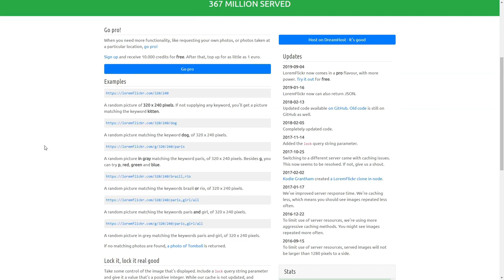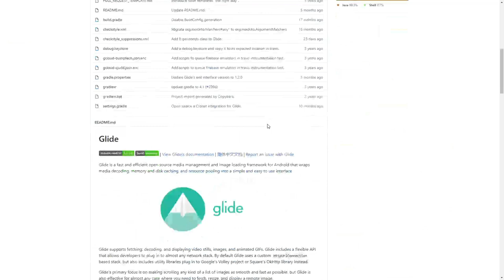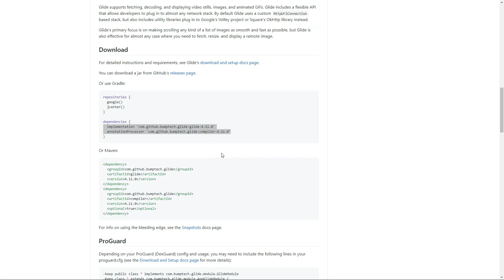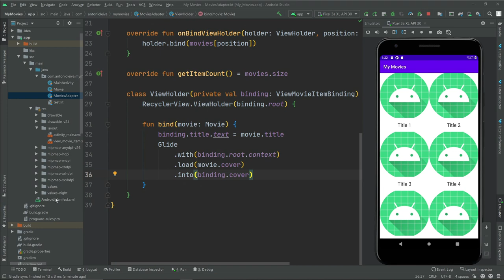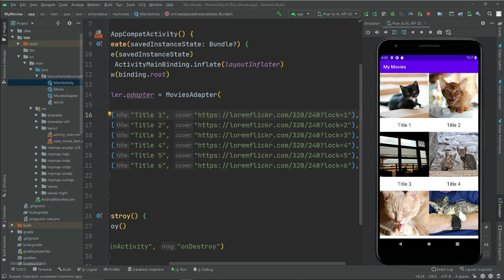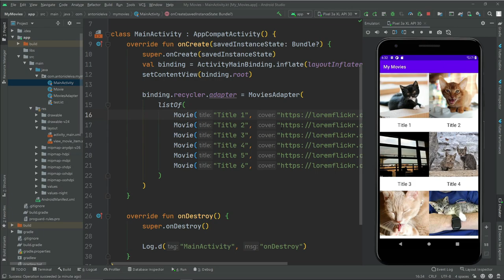Curso ANDROID desde cero - Cargar imágenes con Glide #20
En esta lección veremos cómo cargar imágenes con Glide.

1️⃣ La situación de Kotlin en el mercado y la oportunidad de aprenderlo
2️⃣ Cómo empezar con Kotlin desde cero en pocos minutos
3️⃣ Cómo Kotlin puede hacerte mucho más productivo